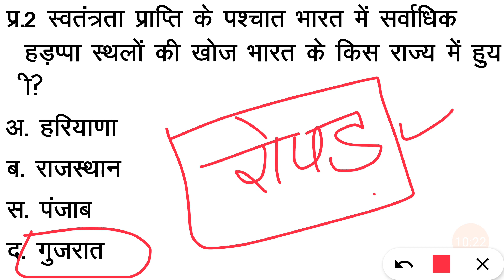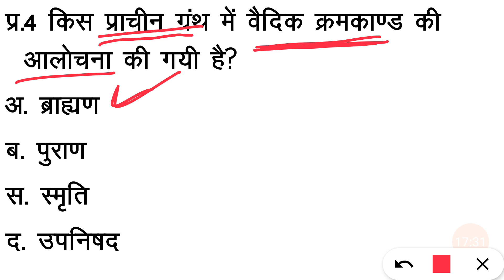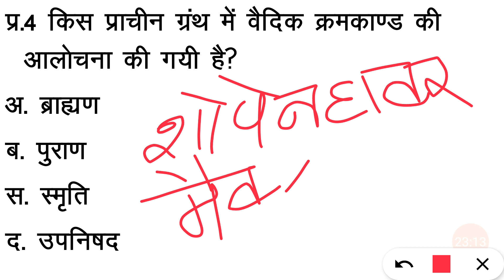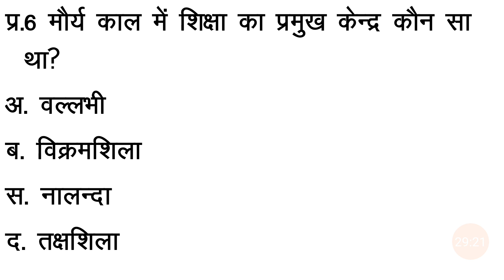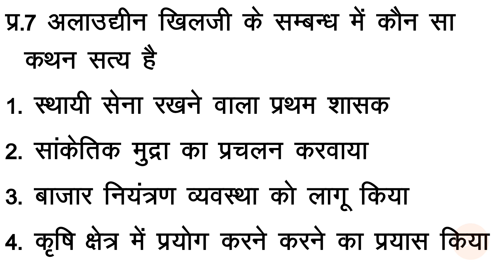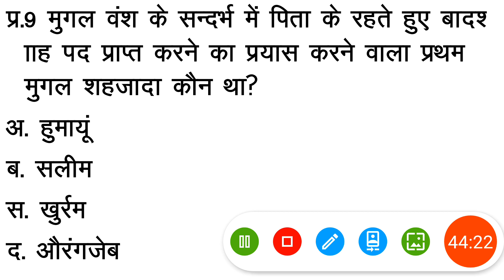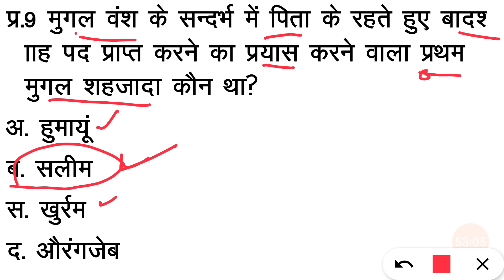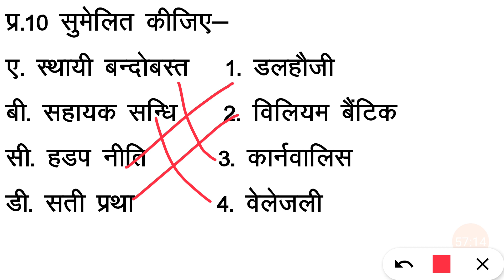history mcq for competitive exams, history mcq for ugc net jrf, history mcq in hindi. history mcq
भारत के इतिहास से संबंधित 10 महत्वपूर्ण प्रश्न भाग 26

With detail explanation

हमारे चैनल में आधुनिक भारत के दूसरे वीडियोज देखने के लिए नीचे दिए गए लिंक पर क्लिक करें 👇👇👇

History mcq for ugc net jrf
History mcq for ugc net jrf exam
History mcq
cgpsc
cgpsc pre preparation
cgpsc pre preparation in hindi
cgpsc previous year questions
cgpsc previous year question
cgpsc prelims preparation
cgpsc prelims preparation in hindi
UGC net jrf history
UGC net jrf history preparation
History mcq for cgpsc exam